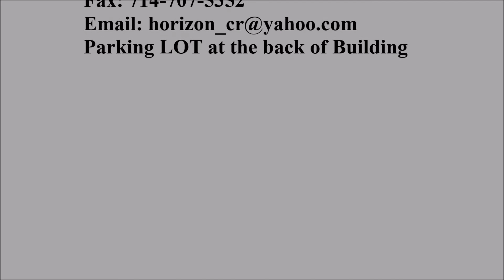Smith Lakewood CA Master Bathroom Remodel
Horizon Construction and Remodeling Inc
Address: